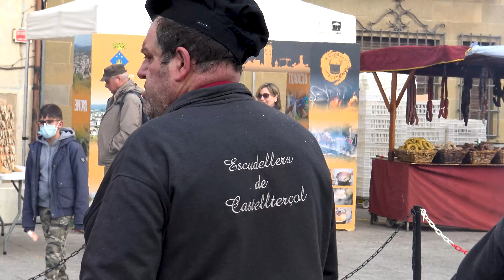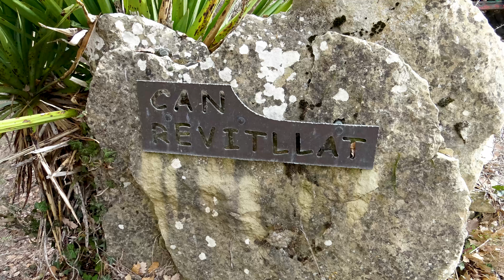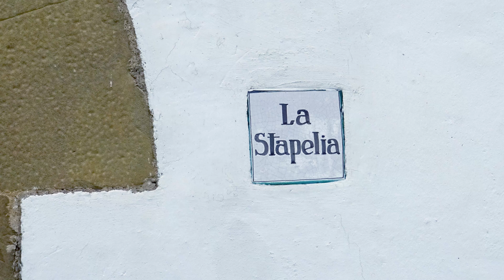Un tomb per Castellterçol, el dia de la Festa de l'Escudella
Festa de l'Escudella de Castellterçol. Petit reportatge de la festa d'enguany (2023). Mentre es coïa l'escudella hem fet un tomb pel sector sud de la vila, amb visita al Castell Terçol, a la capella romànica de Sant Miquel, a la poua de glaç de Can Ravitllat, a la font del Prat del Pou, al carrer de Sant Llogari i a l'església de Sant Fruitós.
Música del final: La dança de Castellterçol per la Cobla Principal de la Bisbal